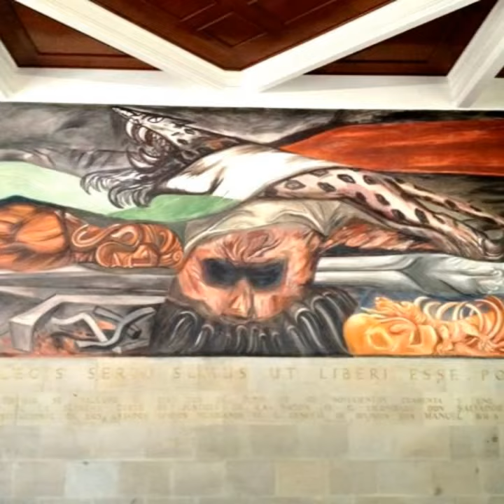ORGULLO MEXICANO FUNDADOR LIC. DELFINO CORNEJO TORRES